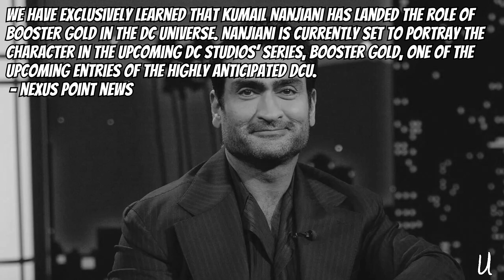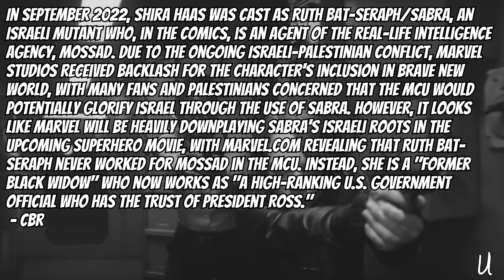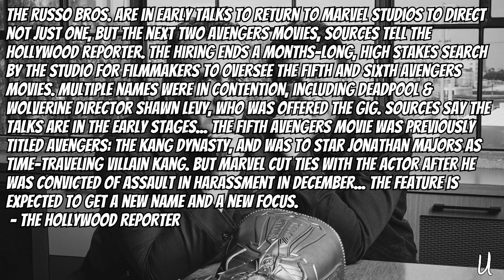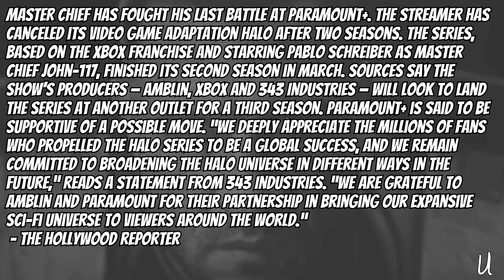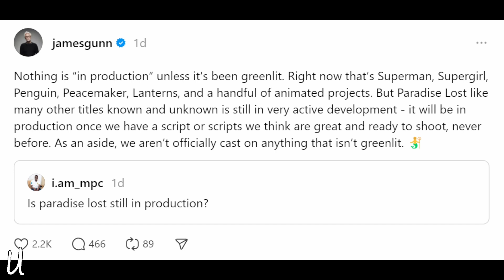Halo Show Cancelled | Deadpool & Wolverine Final Trailer | Russo Bros Back for Avengers 5 & 6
The dog is cute.